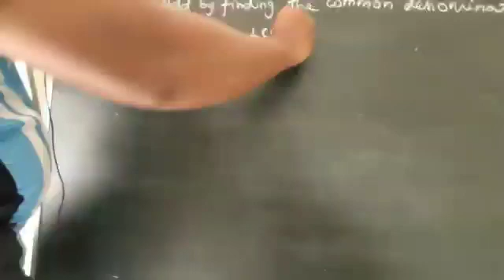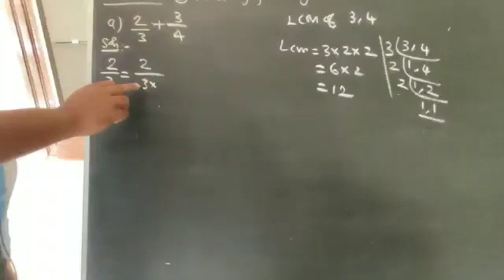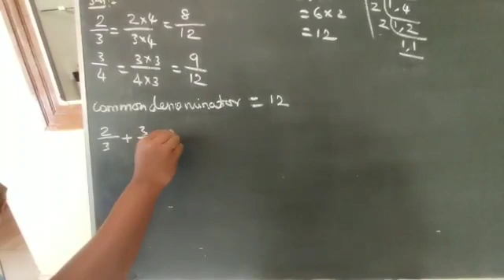Std 5th|| 4- FRACTIONS || Exercise:4.2 sum no: 2(a) (Addition and Subtraction of Fractions)